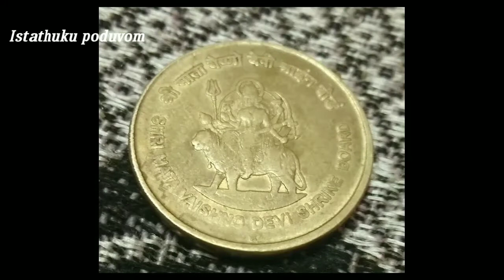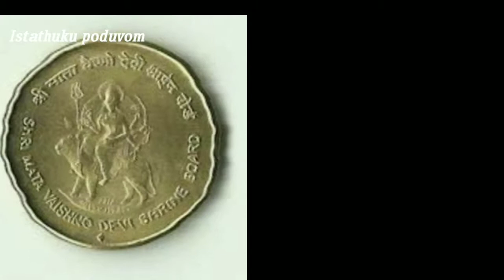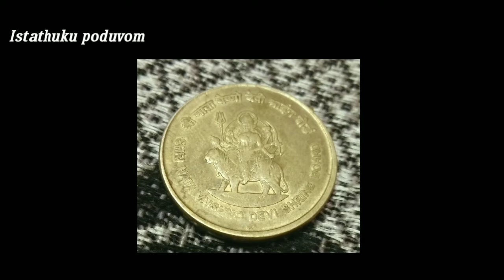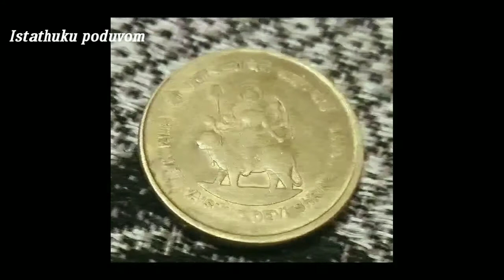shri Mata Vaishno Devi shrine board | A to Z information | Tamil |istathuku poduvom